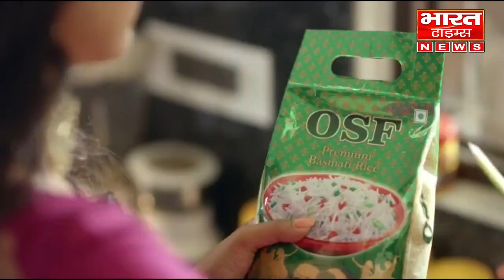रायबरेली जमीनी विवाद को लेकर कलयुगी बेटे ने पिता को उतारा मौत के घाट